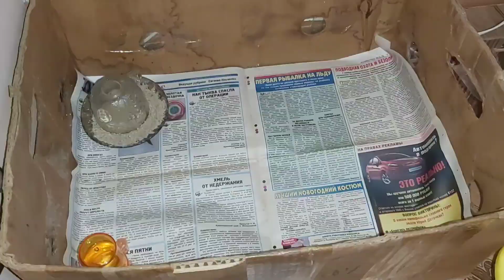Попугай РАЗГОВАРИВАЕТ и Купается/ Утренняя УБОРКА и Кормление цыплят